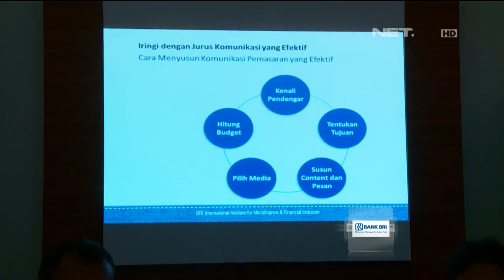Kerjasama Kementrian BUMN dan Bank BRI Luncurkan Rumah Kreatif BRI - NET 12